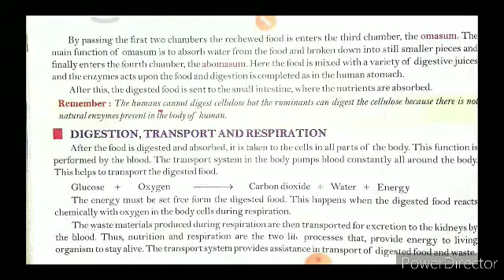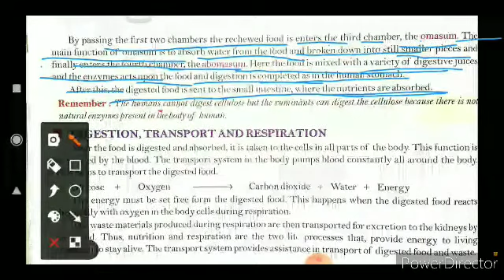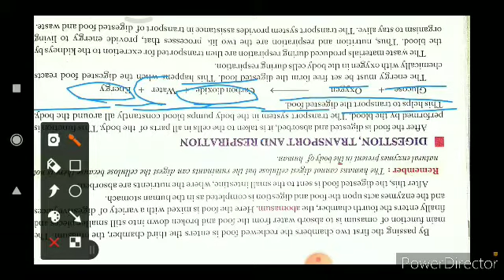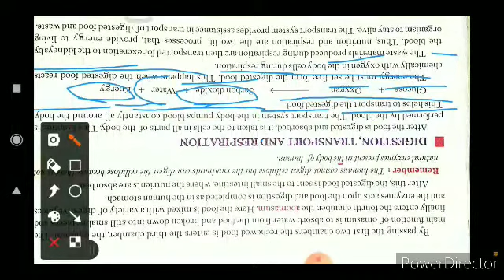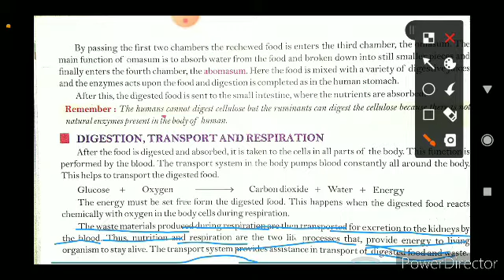Nutrition in Animals| Science for class 7th| by Navneet Gautam